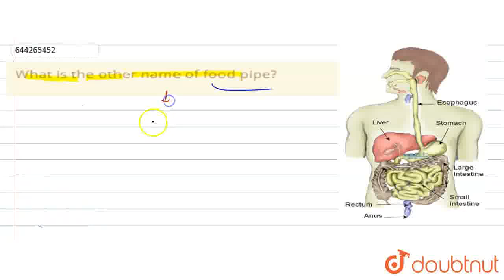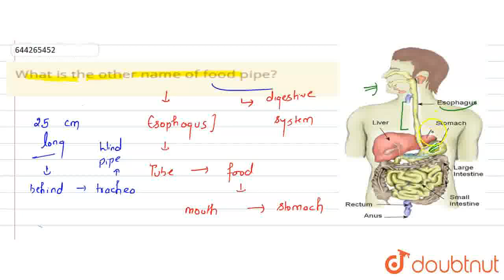What is the other name of food pipe? | CLASS 7 | NUTRITION IN ANIMALS | BIOLOGY | Doubtnut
What is the other name of food pipe?
Class: 7
Subject: BIOLOGY
Chapter: NUTRITION IN ANIMALS
Board:FOUNDATION

👉 Have Any Query? Ask Us.